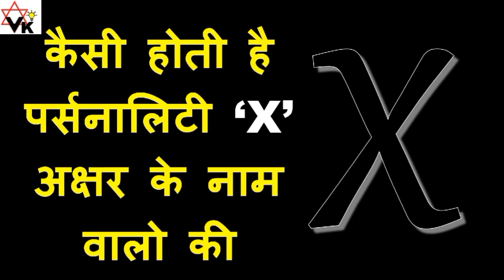कैसे होते है 'X' नाम वाले लोगो की पर्सनालिटी | How is the personality of letter 'X' name people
Also Watch,

Janiye konse letter ke naam wale pati hote hai aaagyakaari pati (First Letter of Caring Husband)